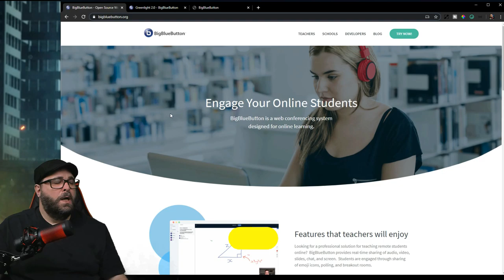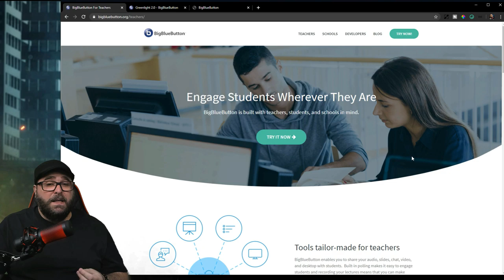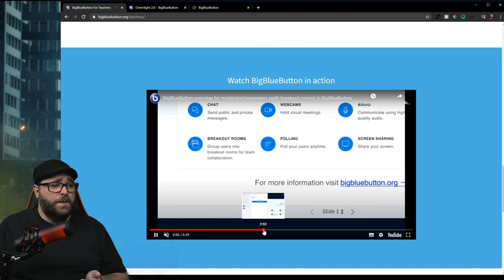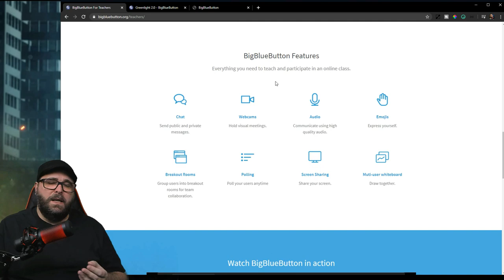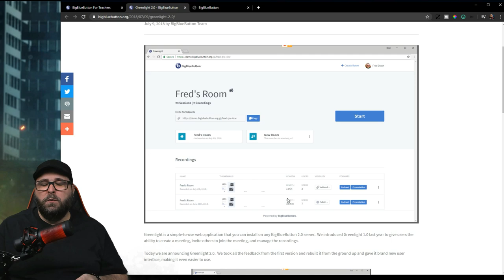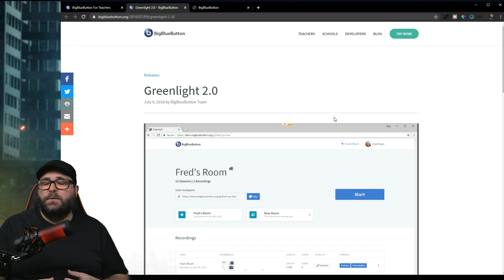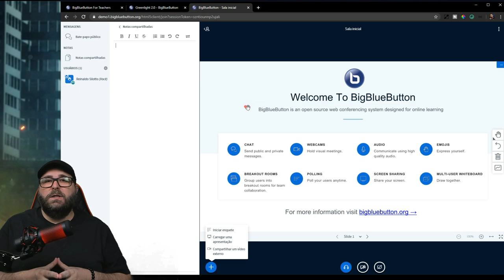Plataforma Open Source de VIDEOCONFERÊNCIA - BigBlueButton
Confira como ter a sua PRÓPRIA plataforma de Videoconferência instalada e rodando no seu servidor. O BigBlueButton é um sistema completo de videoconferência que se parece muito com plataformas comerciais, como o Zoom.

Introdução | 00:00
O que é o BigBlueButton | 00:23
Curso de Programação | 02:31
Conhecendo a Plataforma de Videoconferência | 02:57
Front-end para o BigBlueButton | 06:22
Demonstração da Plataforma de Videoconferência | 08:13
Encerramento e dicas finais | 09:52